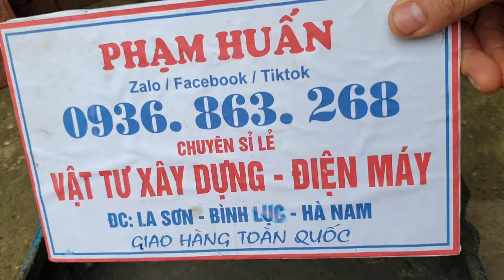Cung cấp phụ gia đúc viên kê bê tông mác cao